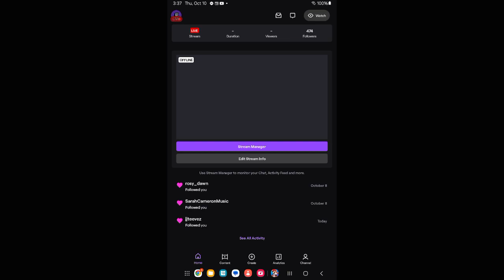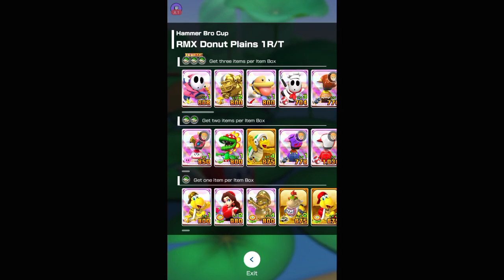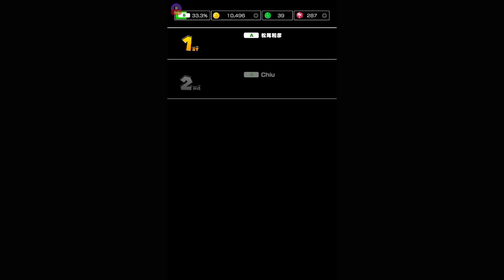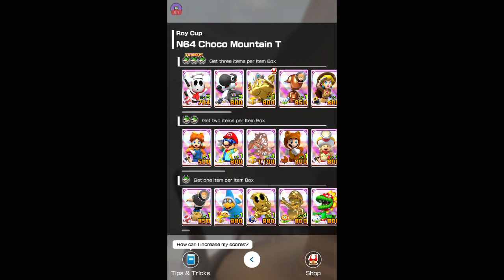The Spooky / Scary Steve Show - Mario Kart Tour - Part 703